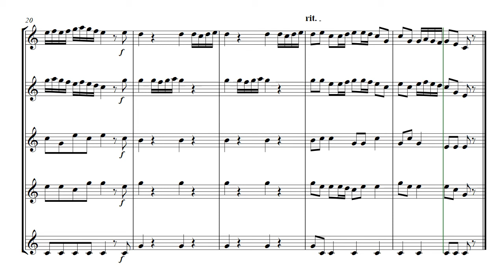Intrade 4 - brass quintet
Intrade 4  -  arranged for brass quintet
Taken from Funfstimmige Blasende Musik by Johann Pezel